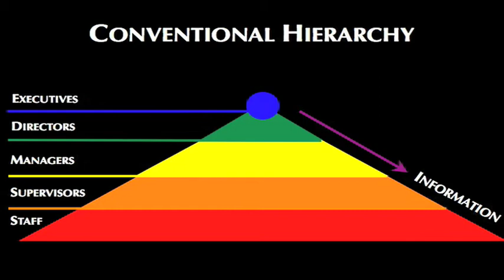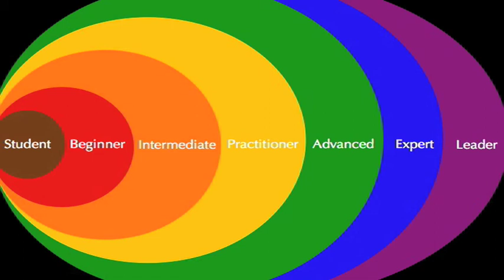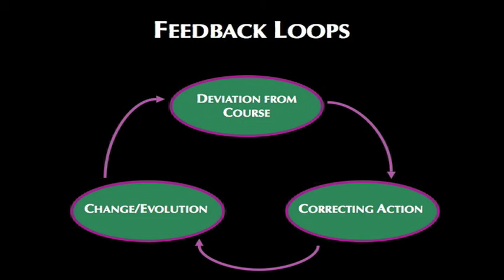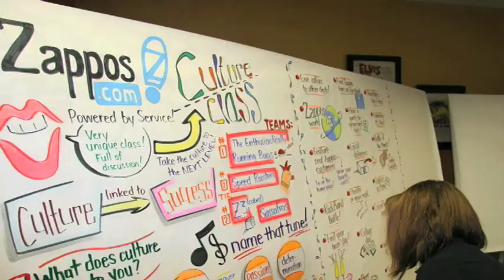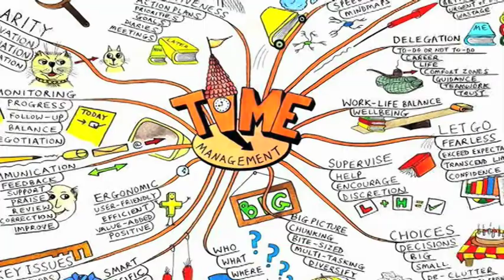2: Living with the intelligence of nature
In part 2, Janna Raye shows how modern communication tools enable Fractal Organizations to evolve and thrive.